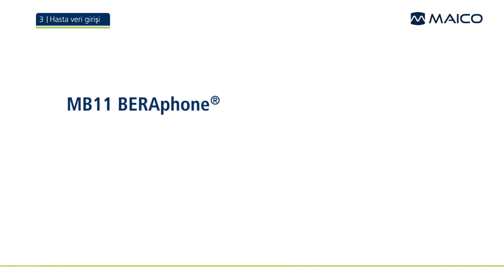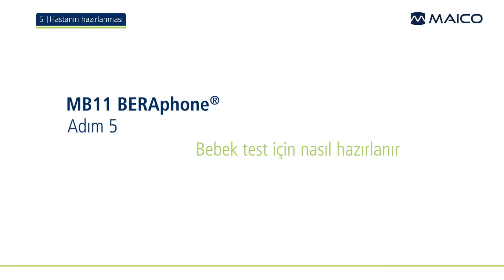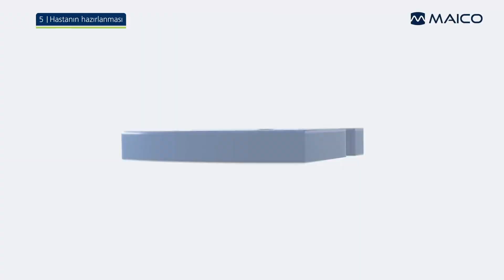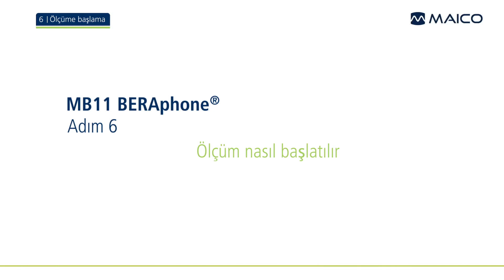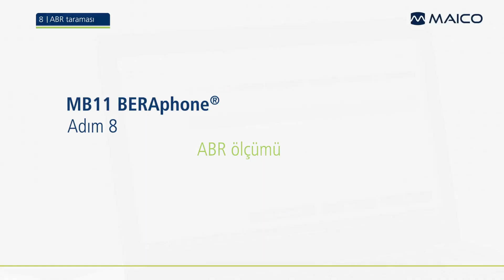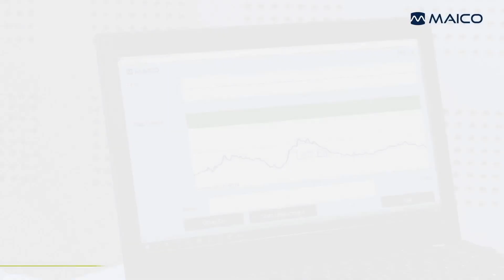MB 11 BERAphone® | ABR | MAICO Eğitim | İşitme Taraması Tanı Testleri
MAICO MB 11 BERAphone® kullanarak bir bebeğe İşitsel Beyin Sapı Yanıtı (ABR) testinin nasıl yapılacağını öğrenin.

İçerik:
00:00 BERAphone® ve Bilgisayar ile MB11 nasıl kurulur
00:36 MB11'i nasıl başlatılır
00:49 Hasta verilerinin girilmesi
01:19 İşitme taraması için test ortamı nasıl hazırlanır
01:46 Bebek test için nasıl hazırlanır
03:30 Ölçüm nasıl başlatılır
03:54 Empedans ölçümü
04:31 ABR ölçümü
05:06 ABR sonucu
05:30 Ekipmanın nasıl dezenfekte edilir

Biz kimiz?
MAICO Diagnostics olarak, 80 yılı aşkın süredir yenilikçi işitme test cihazları geliştiriyoruz. Amacımız: Kullanımı kolay işitme testi cihazları ve güvenilir sonuçlar sağlamak.

Eğitim videolarındaki odyoloğumuz kimdir?
Videodaki kişi Florian, MAICO için çalışan bir odyologdur. Florian işitme taraması konusunda uzmandır ve bilgisini paylaşmaktan mutluluk duyar!

Nedir Bir İşitsel Beyin Sapı Yanıtı (ABR) Testi?